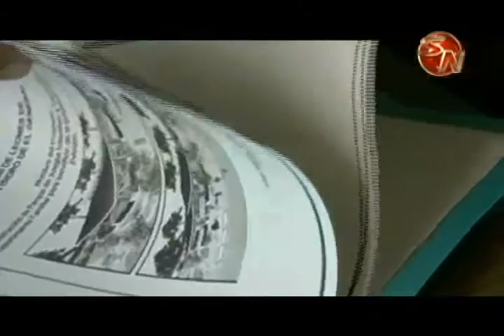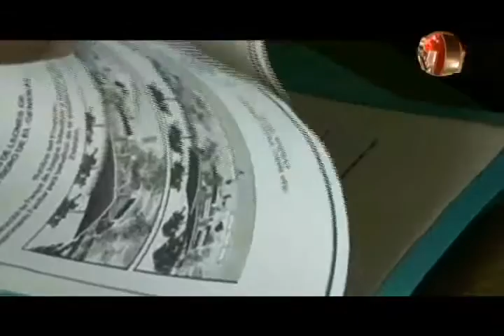PROYECTAN EN MENOS DE UN AÑO ESTE MEJORADA EL AREA DE JUEGOS DEL POLIDEPORTIVO